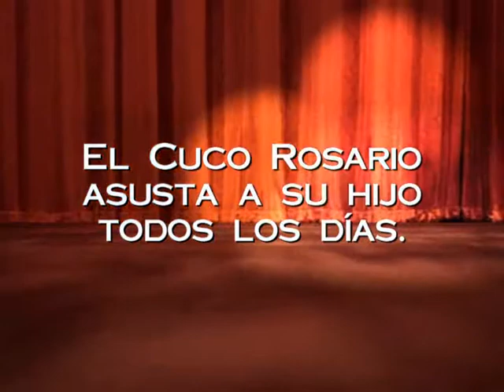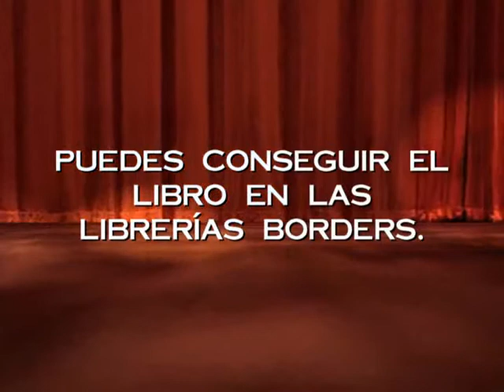PRESENTACION LIBRO DE Angel L Rivera Hernández